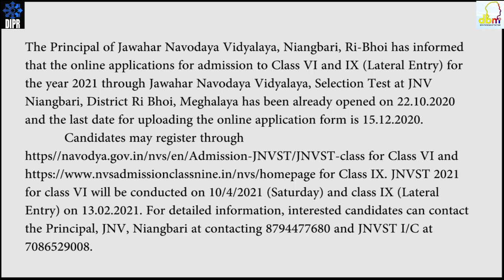Admission for Class VI & IX in JNV Niangbari